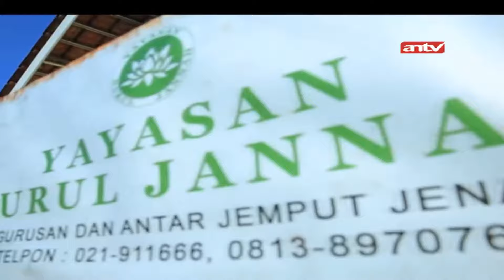Tragedi Pautri Maling Serakah! | Jodoh Wasiat Bapak | ANTV | Eps 524 Part 3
Episode kali ini Jodoh Wasiat Bapak tentang  Pasutri yang kerjanya merapok sekaligus membunuh korbannya. Sampai suatu ketika azal menjemput warga pun tidak menerima dan Alam pun tidak menerimanya.